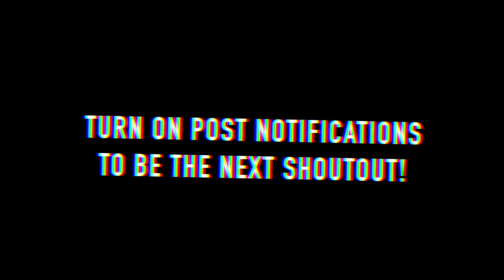FIRST TIME CLEANING CAR IN 6 YEARS!!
Bruce and I do a full inside and out detail on his dirty car!!

Friends in the video:

Mariah Amato - IG @mariahamato

Gianna Amato - IG @gi.amatoo

Bruce Wiegner - IG @brucewiegner

John Amato - IG @johntamato